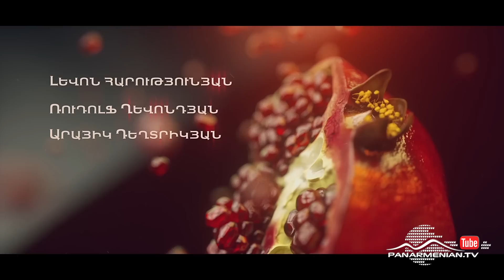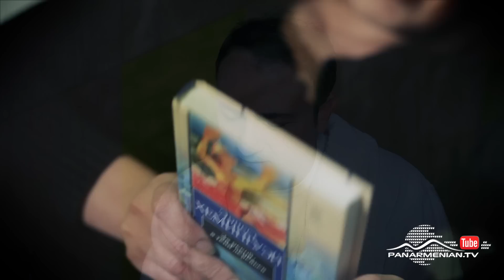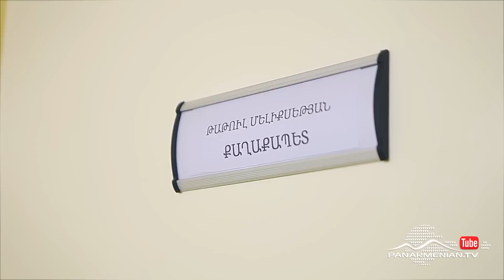Նռան հատիկ, Սերիա 127 / Pomegranate seed / Nran hatik